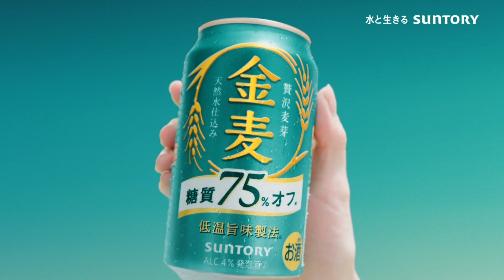SUNTORY 金麦 糖質75%オフ CM 「パーーっと新発売」篇 15秒